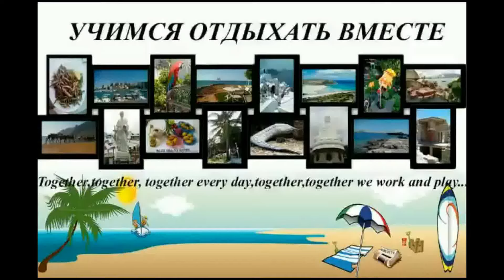Уличная еда|Что едят в Тунисе| Пробуем чапати,шаурма в Суссе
Уличная еда в Тунисе, опасно ли есть на улицах в Суссе? Мы рискнули и не пожалели. На рынке Медина в Тунисе в городе Сусс, продают очень много уличной еды: пирожков с начинкой, хот- догов, шаверм, пицу, сладостей, и многого другого. Мы же наткнулись на название" CHAPATI" и решили попробовать. Позже, прочитав в интернете обозначение этого слова, так и не поняли что же мы тогда ели, но было необычно вкусно.
Берут нечто похожее на лаваш ( но толстый), жарят омлет с овощами, добавляют острый перец, лук,зелень, колбасу, сыр, тунец и все что есть под рукой. Заворачивают, обжаривают и готово.
Цена 2 динара/штука.